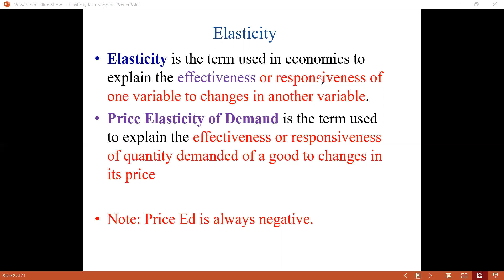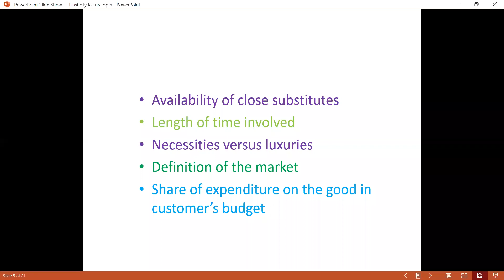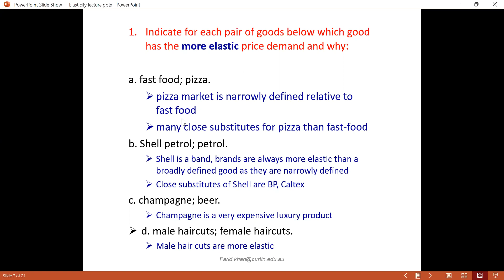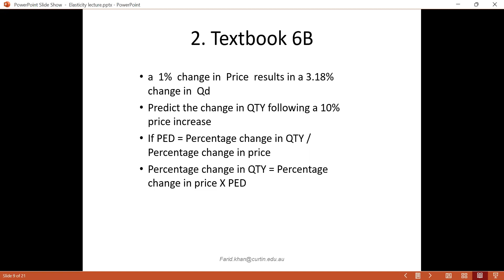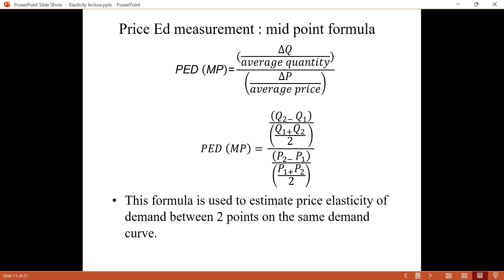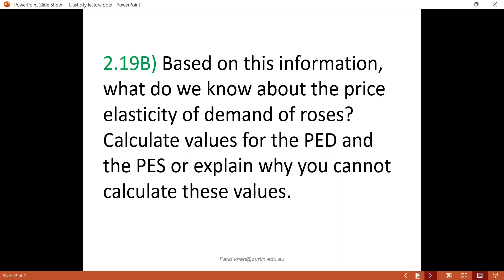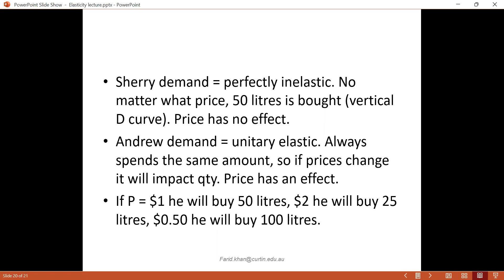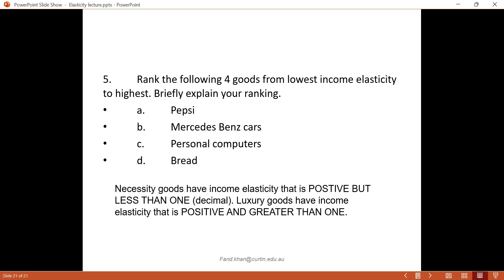Economics - 5 Mar 2022